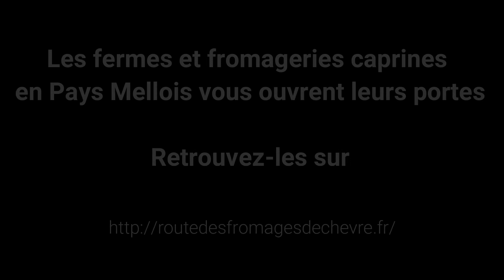La première bouchée de chèvre - Loïc Poinsenet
Découvrez ce que donne la rencontre entre un musicien et un fromage de chèvre de notre Pays Mellois...